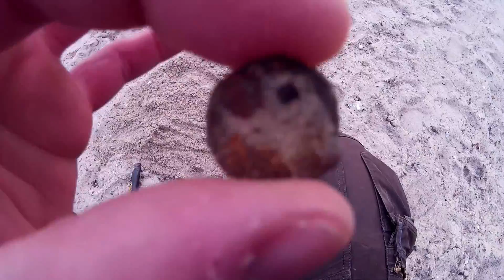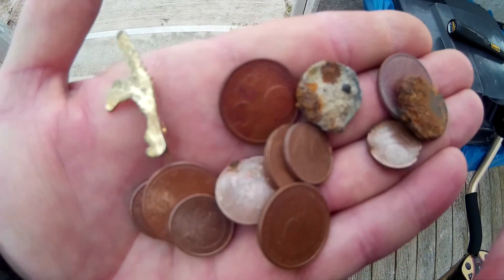Sondeln mit Andy mit magerer Ausbeute Strand Ostsee Haffkrug Scharbeutz German Deutsch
Werde wohl die Ostsee bis zum Sommer zwecks sondeln meiden ... aber angeln geht denk ich bald los auf Butt und Platte an der Ostsee ;-)